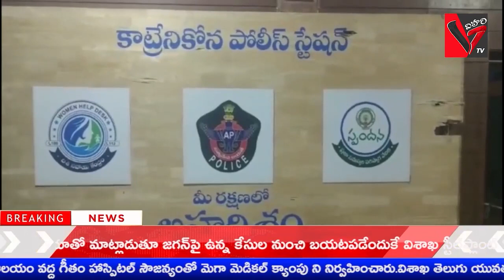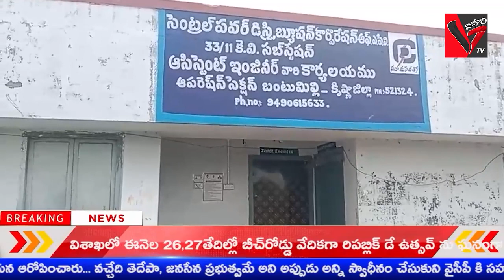24-01-2024 || VIHARI NEWS || NEWS BULLETIN